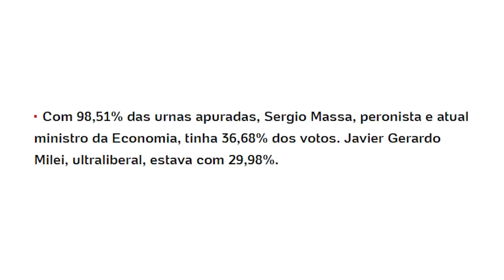ELEIÇÕES na ARGENTINA: Massa e Milei vão para o 2º turno!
ELEIÇÕES na ARGENTINA: Sergio Massa e Javier Milei vão para o 2º turno!